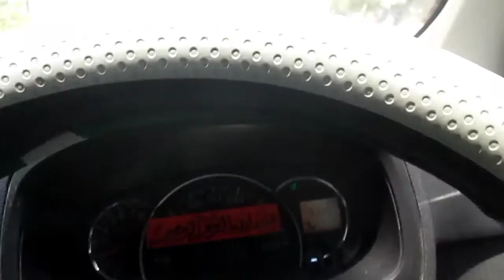KETEMU PANITIA | Latihan Dasar Kepemimpinan & Management Siswa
Alhamdulillah pertemuan team trainer dari Life Skill Management Training (LeSeR) dengan Panitia Kegiatan Latihan Dasar Kepemimpinan dan Management Siswa dari, MTs/SMK Prestasi Dawarblandong Mojokerto. Berjalan lancar, semoga kegiatan yg di rencanakan bisa berjalan dengan baik.